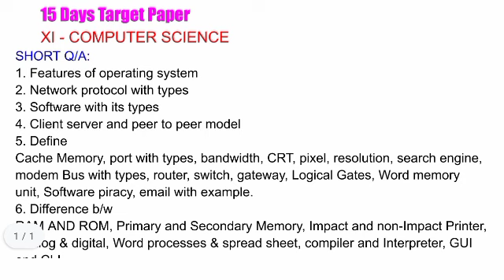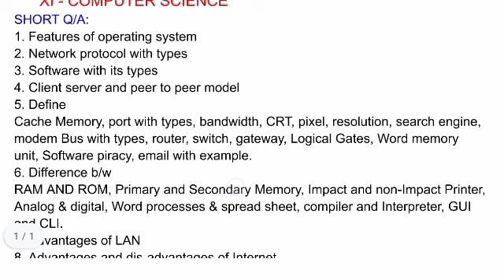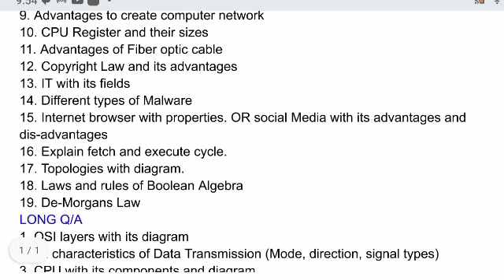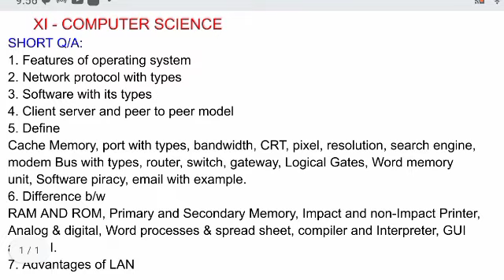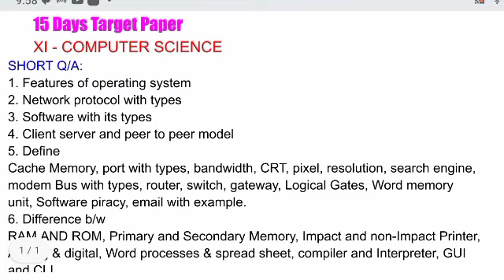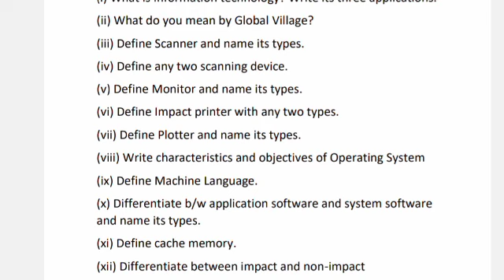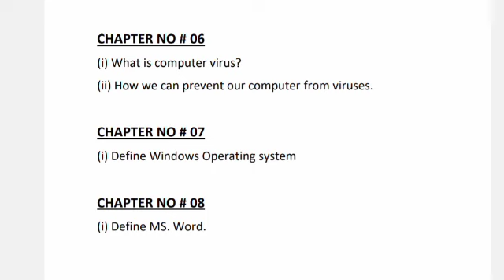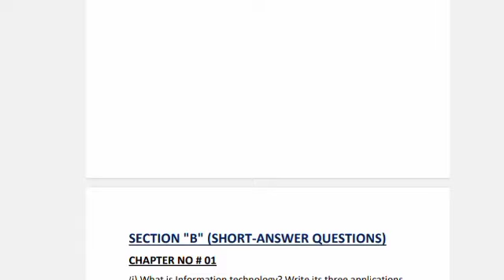Xi - Computer 15 days Target Paper 2023 by Ustani g